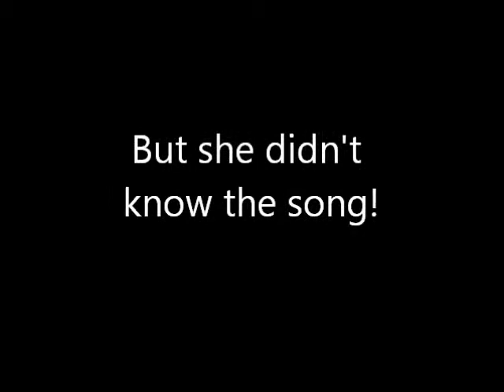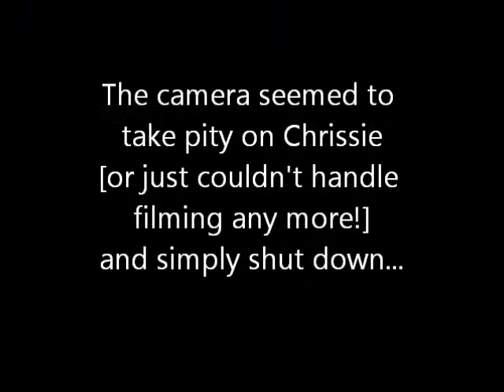Chrissie's 2013 Karaoke Raffle Song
All the teens who attend the East Greenbush (New York) Community Library's Summer Reading kick-off are given raffle tickets.  On these tickets, they each write their name and the song they want Chrissie to sing.  This year, Chrissie had to sing "We Are Never Ever Getting Back Together" by Taylor Swift.